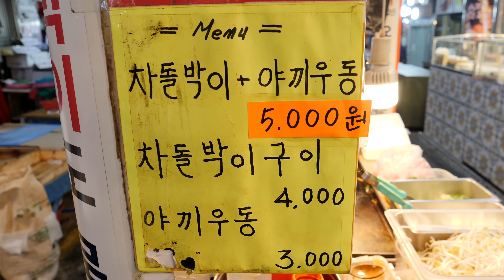차돌박이 볶음 우동 / stir-fried beef and noodle / korean street food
부산 깡통시장 야시장에 가면 먹을수 있는 차돌박이 볶음 우동
stir-fried beef and noodle 5,000KRW / korean street food

address
부산광역시 중구 부평동 부평1길 39